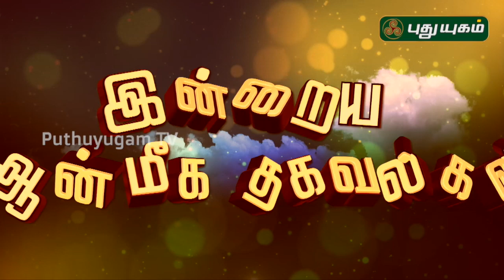Hayagriva Mantra | Aanmeega Thagaval | கல்வியில் சிறந்து விளங்க ஹயக்ரீவர் வழிபாடு! | 23/07/2019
Find information about the benefits of reciting Hayagriva Mantra.